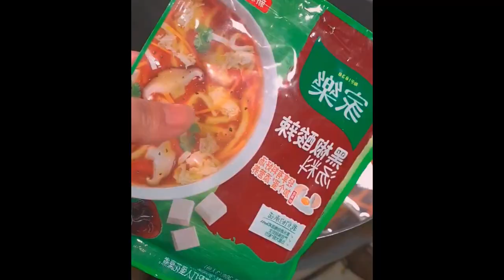In winter, I love to eat stewed dishes made by my mother, a big pot full, a family Foods 1